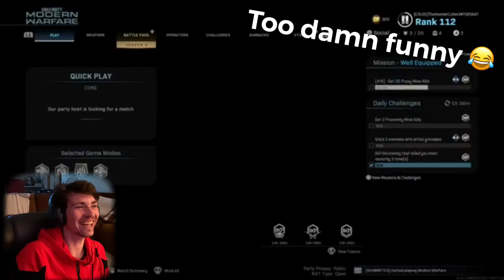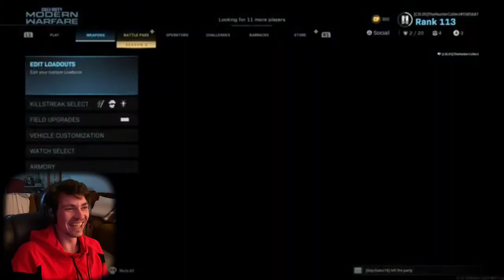CALL OF DUTY-Multiplayer/ Having a little Too Much Fun